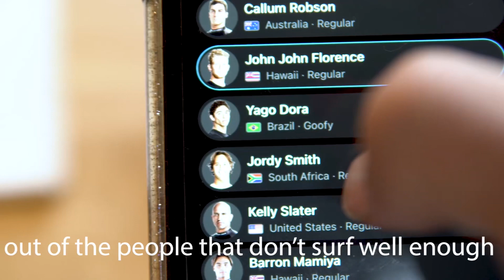Wsl Make or Break Season 2 Trailer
Thanks so much to the @wsl for including me in season 2 of make or break. It’s a step forward in acknowledging the hard work that goes on behind the scenes by the many athletes on the WSL fantasy league.